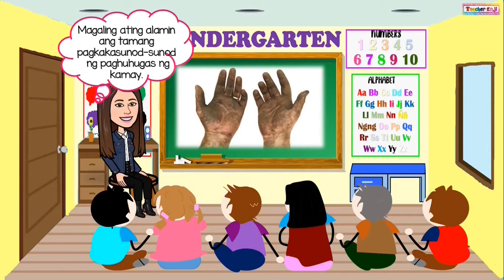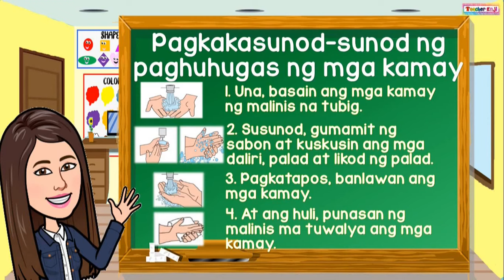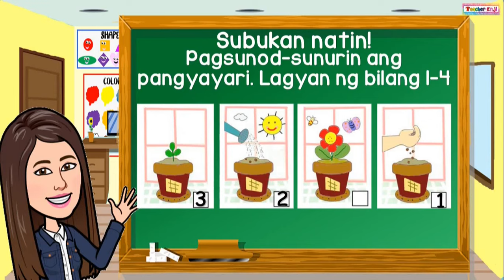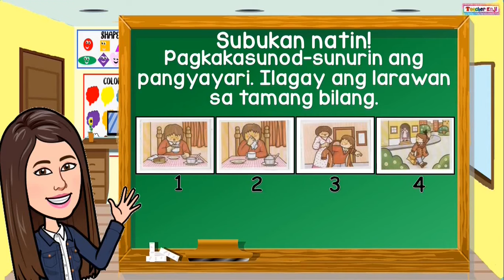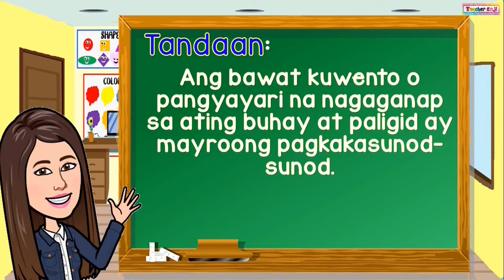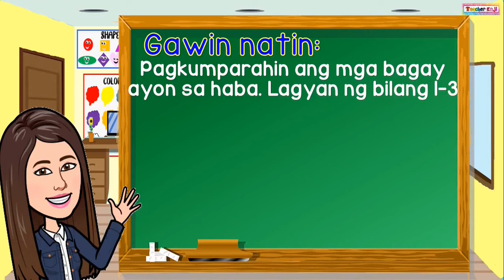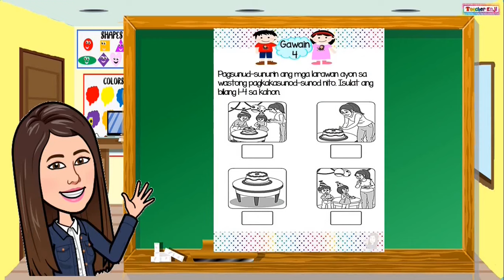WEEK 25 | PAGKAKASUNOD SUNOD NG PANGYAYARI | MGA BAGAY AYON SA LAKI AT HABA